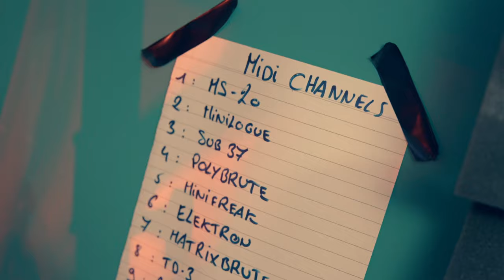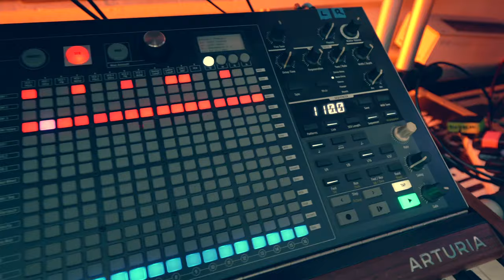Le groupe électro ATOEM en studio avec Arturia (vidéo de La Boite Noire)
Un portrait du groupe français électro ATOEM en plein coeur de leur studio.